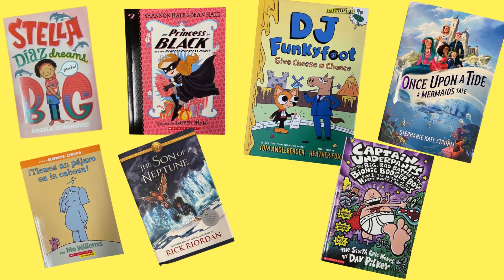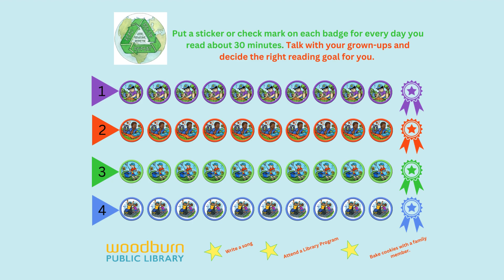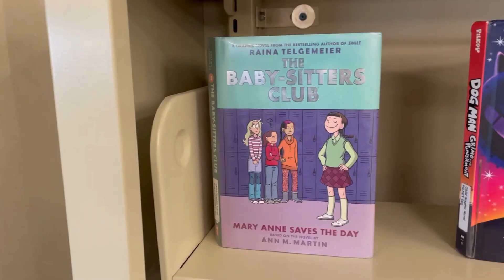2024 Summer Reading Video English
Learn about the Woodburn Public Library's Summer Reading Program.